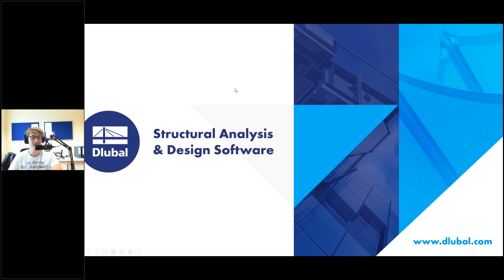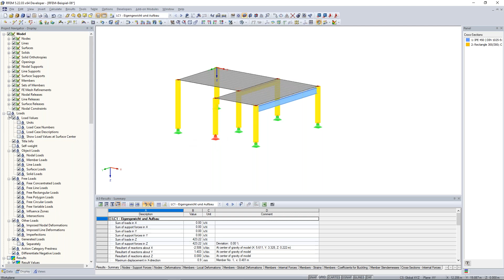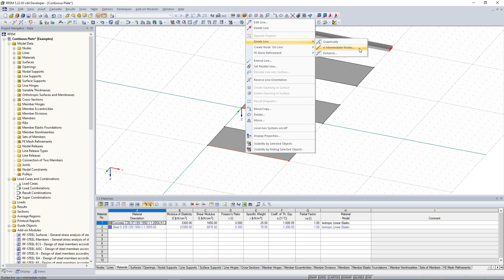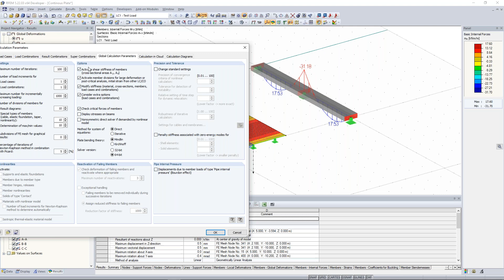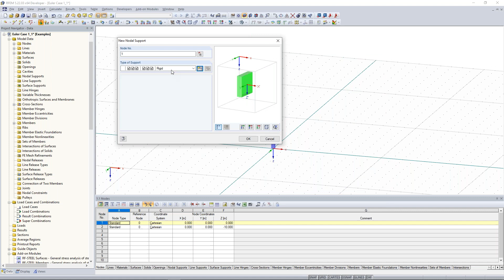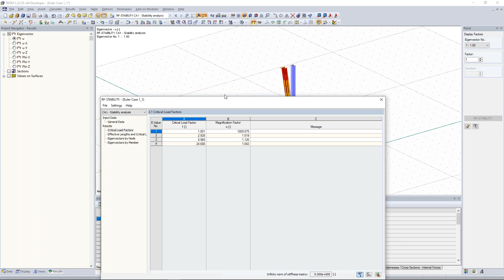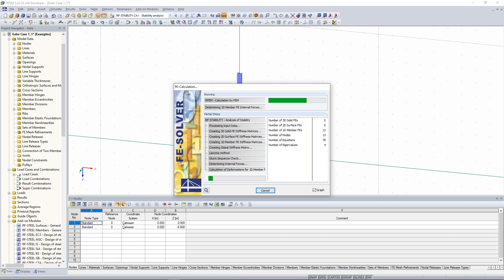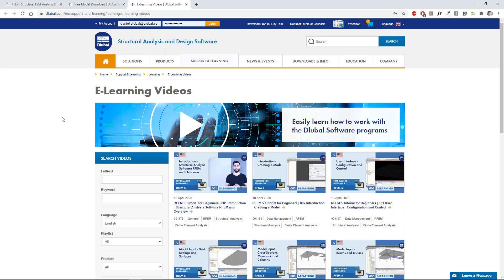Cursos de formación en línea | RFEM para estudiantes | Introducción a RFEM con ejemplos prácticos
Este curso de formación en línea gratuito para estudiantes sobre RFEM muestra características importantes y opciones de modelado mediante el uso de ejemplos prácticos.

Esta grabación se creó el lunes, 6 de julio de 2020.

Contenidos:
00:00:00 Saludo
00:04:45 Principios básicos del análisis por elementos finitos
00:10:45 Introducción a RFEM
00:33:35 Ejemplo de introducción: placa continua
01:17:30 Teoría de placas
01:25:00 Análisis de estabilidad: Caso 1 de Euler
01:56:00 Pórtico sujeto
02:07:55 Preguntas y debate

Nuestras sesiones de cursos formación en línea proporcionan ejemplos prácticos para mostrarle cómo usar nuestros programas de manera eficiente.

► Háganos saber en los comentarios si le gusta este vídeo.